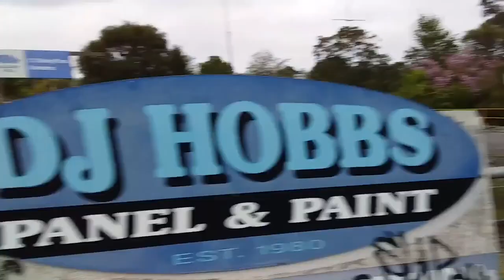Michael’s Trains Vlogs - 2019 horn, bell and whistle compilation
A collection of horns, bells and whistles from when I started my channel. Enjoy